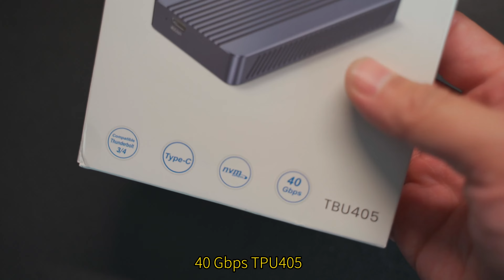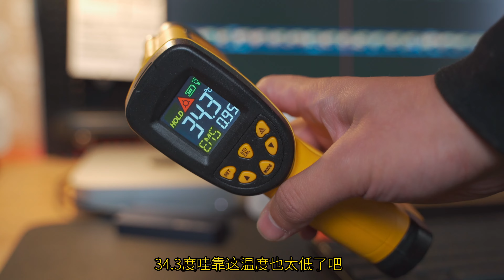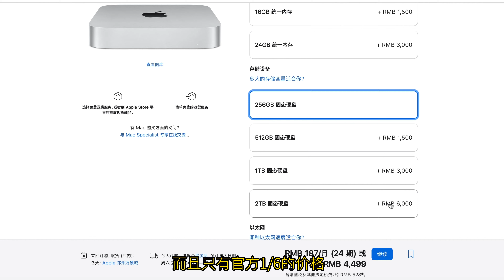开箱体验阿卡西斯TBU405硬盘盒＋梵想S660苹果macminim2升级硬盘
5m【Acasis阿卡西斯m2固态移动硬盘外接盒nvme笔记:/ 本雷电3硬盘盒ssd】复制此条消息打开抖音，查看商品详情。【ξY6tbKvVwOB8ππ】